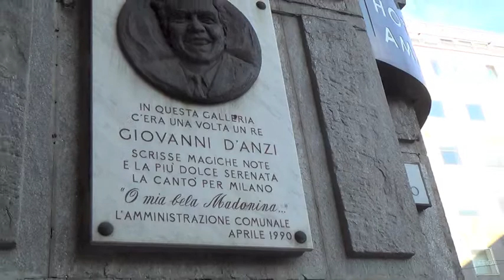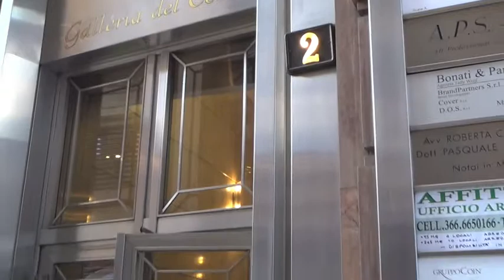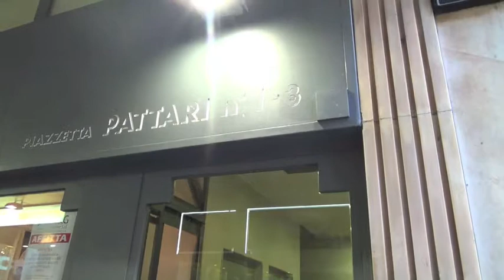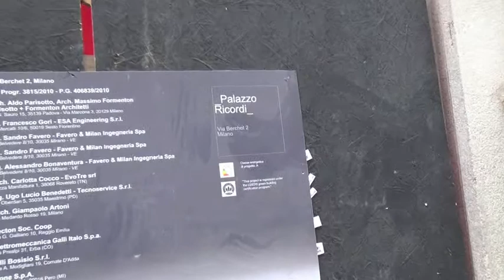Il tour storico delle case discografiche milanesi